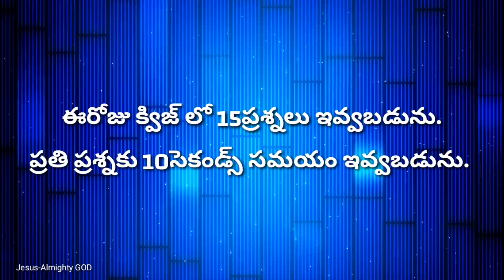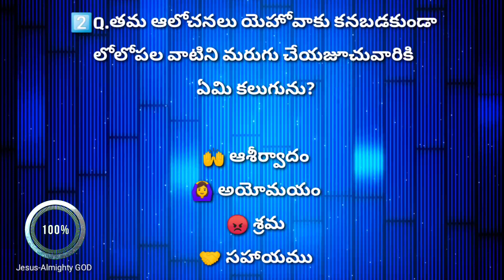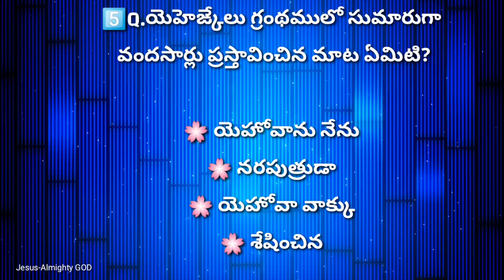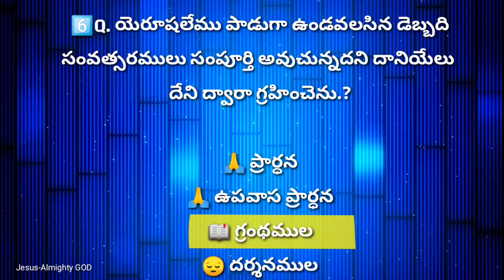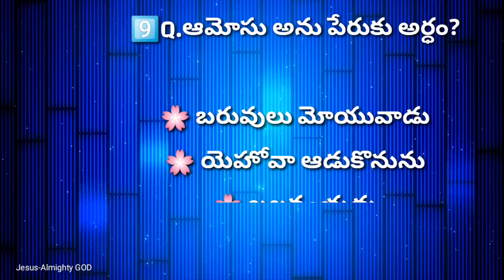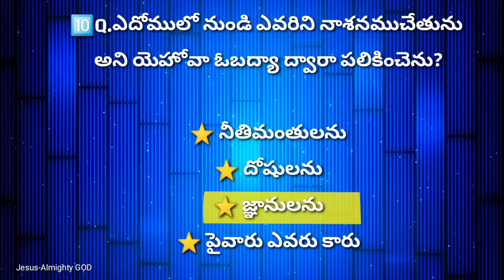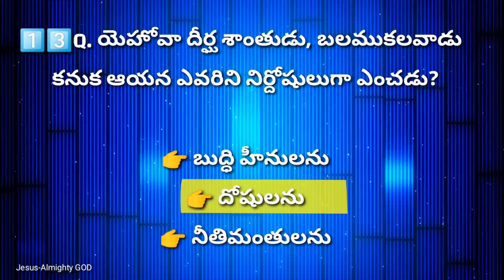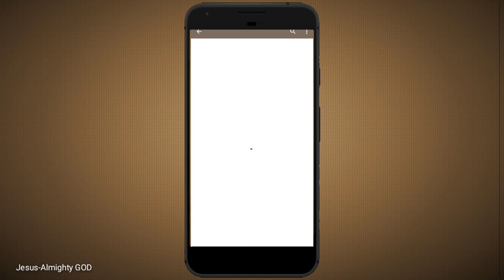పరమగీతము నుండి జెఫన్యా గ్రంథము (మొత్తము 15 పుస్తకాలు) వరకు తెలుగు జనరల్ బైబిల్ క్విజ్